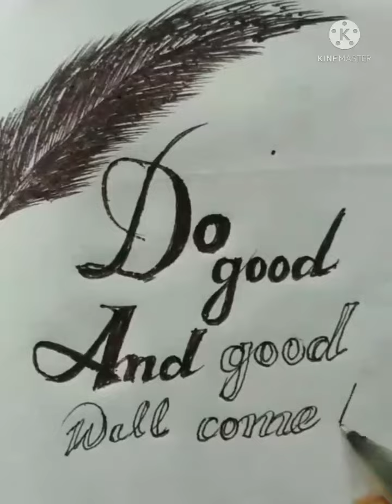Draw With 🏌🏌🏌 Pen विंग्स And राइटर Quotes 🏄‍♂️🏄‍♂️💢